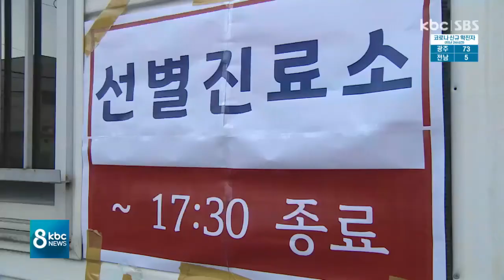광주 하루 최다 확진..요양병원 집단감염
광주에서 오늘(3) 하루에만 68명의 코로나19 확진자가 발생하면서 하루 최다 확진자 기록을 갈아치웠습니다.

광산구의 한 요양병원이 새로운 집단감염원으로 확인됐는데 종사자와 입원환자 수가 5백여 명 규모여서 추가 확진자도 계속 늘어날 것으로 보입니다.

첫 소식 김재현 기자의 보돕니다.